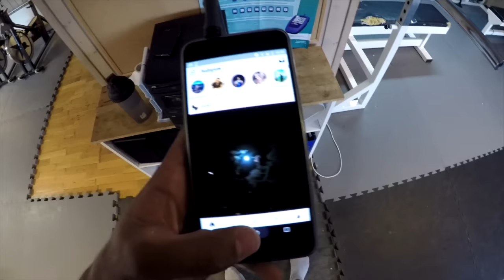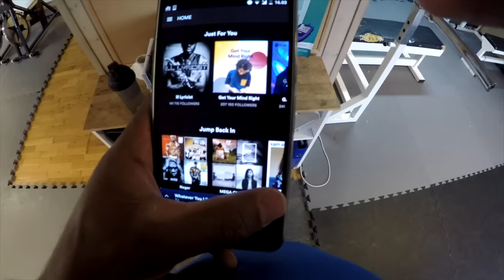Kaykers hittin' weights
Styrketrening Strand Kajakklubb 14 og 15 oktober.